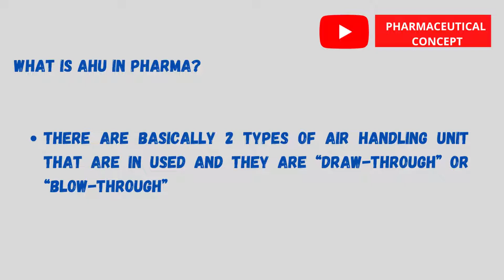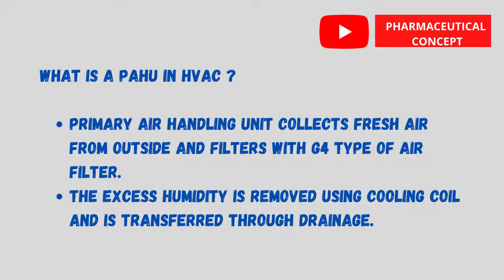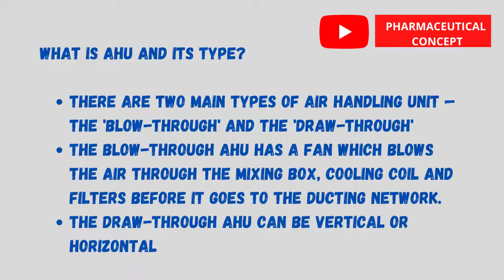AHU || WHAT IS AHU IN PHARMA || Pharmaceutical Concept [2022] | PC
WHAT IS AHU IN PHARMA . This Video explains about   AHU (Air Handling Unit) of HVAC sysytem.Pharmaceutical concept |PC